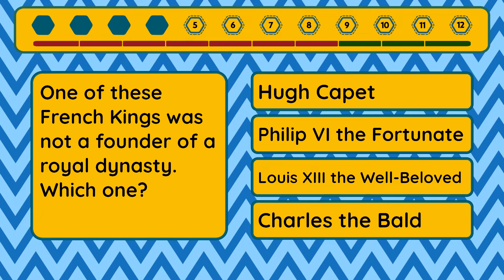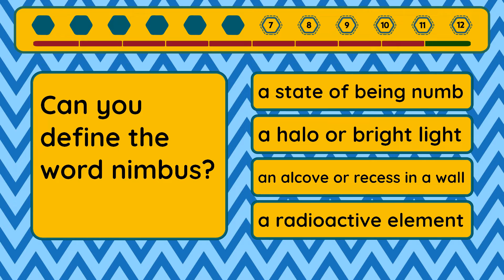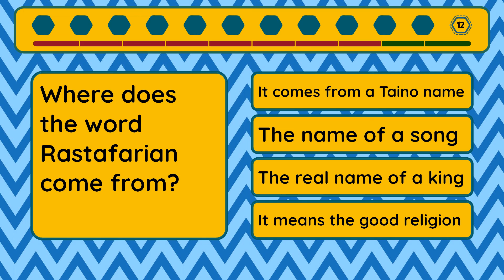Ultimate Quiz - Episode #360